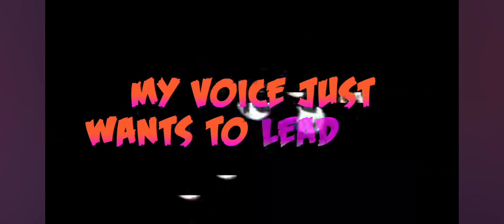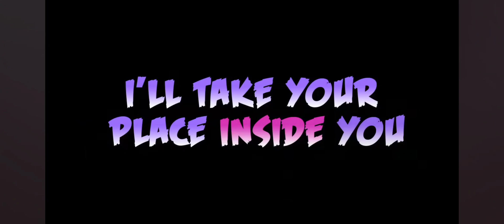December 15, 2023